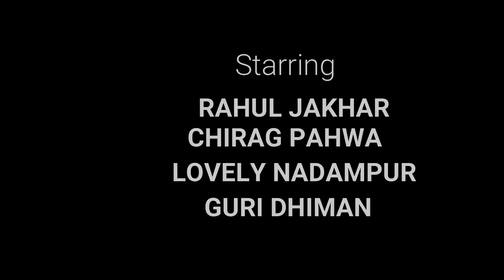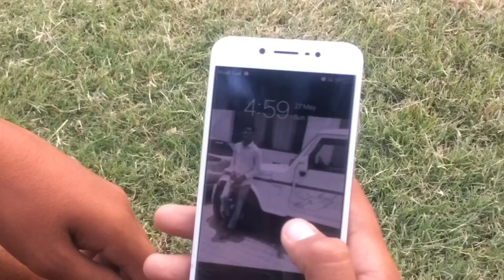Fake love || Funny Short Film || BR Record's || 2018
31/05/2018
Director & Dop : Bakhseesh Rai
 Story : Lovey Nadampur
 Editing : Guri Dhiman
starring : Chirag Pahwa, Rahul Jakhar, Guri Dhiman, Lovey Nadampur